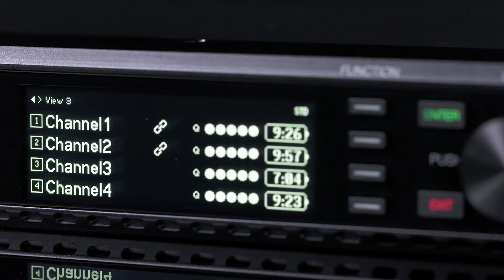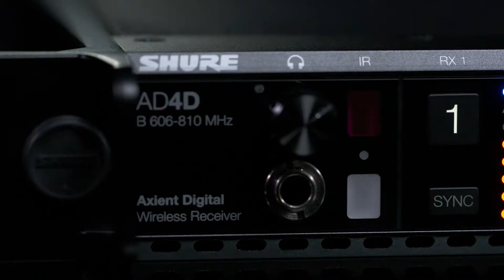Shure Axient Digital Product Video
For professional productions that demand flawless execution, Axient Digital delivers wireless signal stability and audio clarity never before thought possible.

With a next generation digital radio designed for maximum stability, 184MHz of tuning bandwidth across all receivers and transmitters, Quadversity antenna mode, and up to 63 active transmitters per 8MHz TV channel, Axient Digital won’t let the limits of the spectrum define the size of your sound.

Pure digital audio and an industry-leading 2 milliseconds of latency mean uncompromised, transparent sound. Scalable hardware, advanced connectivity, and networked charging provide the convenience and control needed for most any situation.

For the most critical productions, choose specialty transmitters with features like ShowLink remote control and Frequency Diversity, plus the first micro bodypack with an internal self-tuning antenna.

Engineered from the ground up using the world’s most innovative wireless technologies, Axient Digital lets you take on the complexities of today—and the challenges of tomorrow.